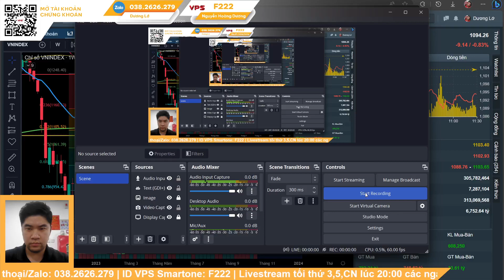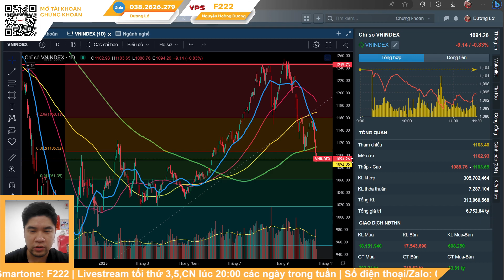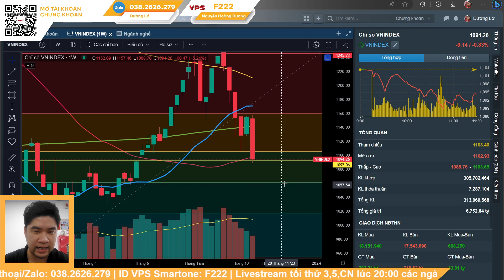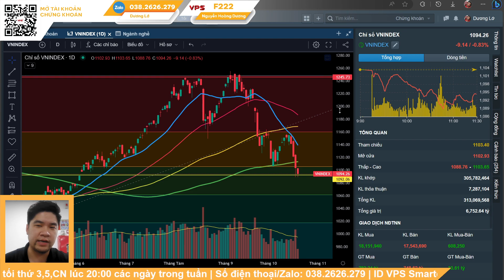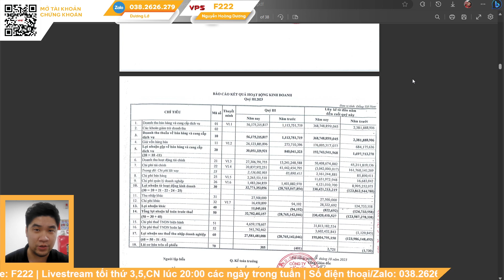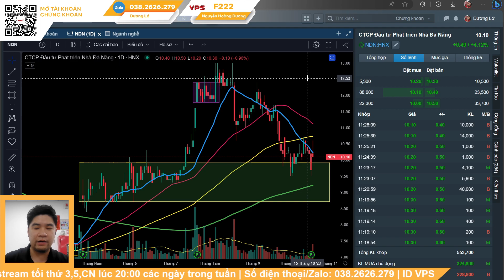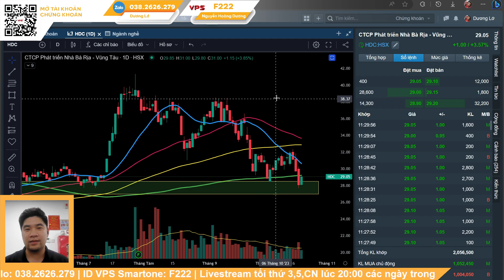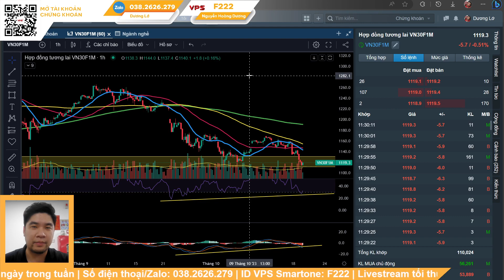DXG NDN HDC phục hồi kỹ thuật, có nên bắt đáy? Phương án xử lý tài khoản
LIVESTREAM tối 20:00 thứ 3, 5, CN trên kênh Dương Lớ